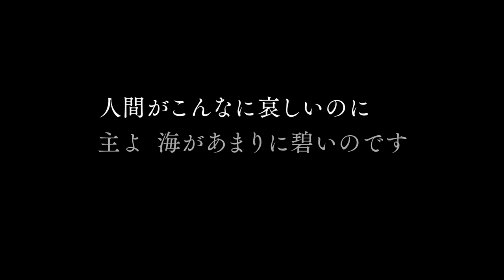窪塚洋介、浅野忠信、小松菜奈、加瀬亮等も登場！『沈黙-サイレンス-』日本版予告編公開！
戦後日本文学の最高峰とも称される遠藤周作の「沈黙」（新潮文庫刊）を、『タクシードライバー』、『ディパーテッド』のアカデミー賞監督、マーティン・スコセッシ監督が完全映画化！『沈黙-サイレンス-』予告編。主演のアンドリュー・ガーフィールドを筆頭に、アダム・ドライバー、リーアム・ニーソン、日本からは窪塚洋介、浅野忠信、イッセー尾形、塚本晋也、小松菜奈、加瀬亮、笈田ヨシら、各世代の実力派が名を連ねる。さらに、時代考証や美術で日本人チームが参加、舞台となる江戸初期の長崎を再現した。

原作：遠藤周作「沈黙」（新潮文庫刊）
原題：Silence
監督：マーティン・スコセッシ
脚本：ジェイ・コックス、マーティン・スコセッシ
撮影：ロドリゴ・プリエト
美術：ダンテ・フェレッティ
編集：セルマ・スクーンメイカー
出演：アンドリュー・ガーフィールド　リーアム・ニーソン　アダム・ドライバー　窪塚洋介　浅野忠信　イッセー尾形　塚本晋也　小松菜奈　加瀬亮　笈田ヨシ
配給：KADOKAWA
映画素材クレジット：Photo Credit Kerry Brown
2017年1月21日(土)　全国ロードショー